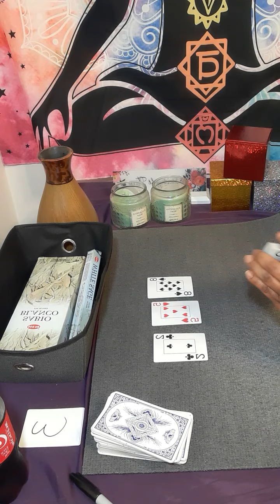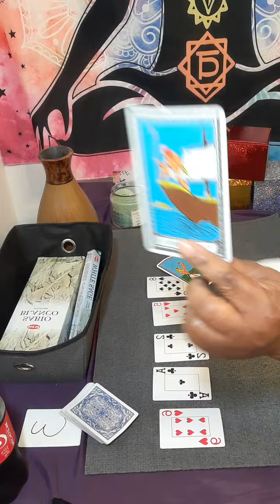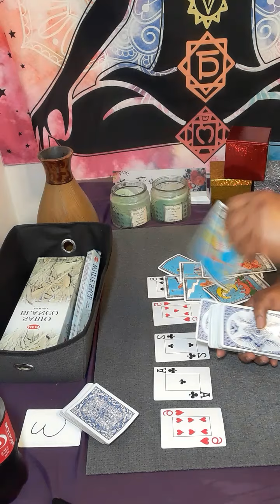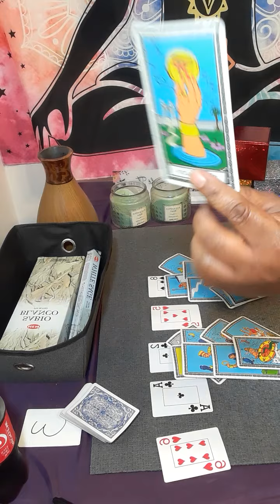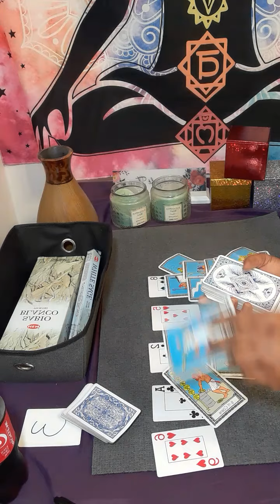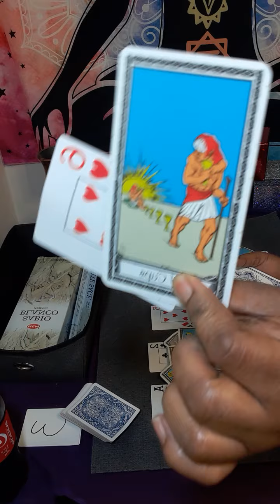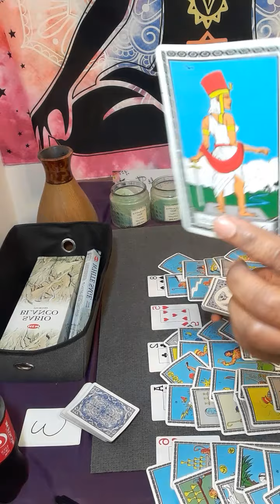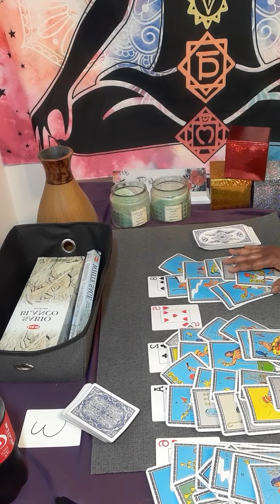PISCES big surprise coming and enjoyable TRIP,New❤/ex, 🏡, job,New project, lottery!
Or

  personal reading

20 minutes $80.00

30 minutes $112.00

 Or

pisces

pisces tarot

starbright tarot

leo tarot

pisces tarot

cancer tarot

leo tarot

pisces

april pisces 2022

pisces tarot

capricorn april

leo tarot

pisces tarot

pisces love

starbright tarot

love pisces

tarot

pisces reading

cancer reading

pisces tarot card reading today

pisces tarot april 2022